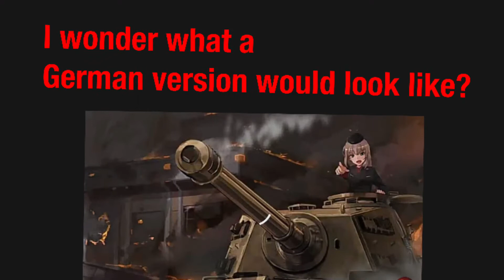The last tiger… in Berlin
I don’t know describe it in the comments